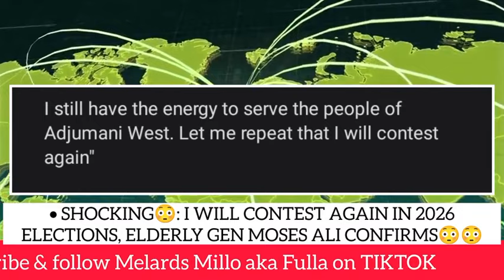SHOCKING😭: Gen Moses Ali confirmed😳 official announcement, oh Uganda!🥲